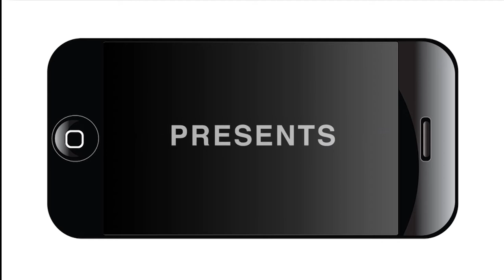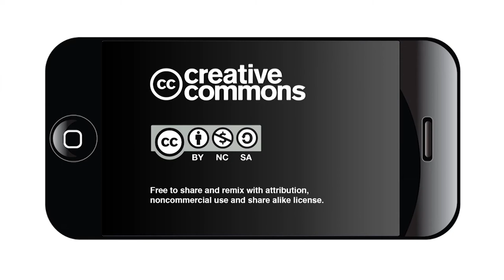Teens earn laptops for graduating from digital literacy program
Twenty-five San Antonio teenagers earned laptops and Sprint hotspots after graduating from a two-day digital literacy training program. The  ConnectHome program, sponsored by the San Antonio Housing Authority and the San Antonio Public Library, is designed to help students in public housing get a lift across the digital divide. Goodwill Industries of San Antonio donated refurbished laptops and the program had additional support from a grant from Capital One.